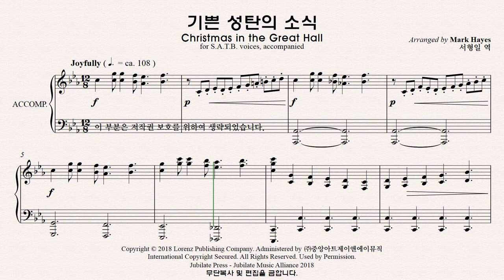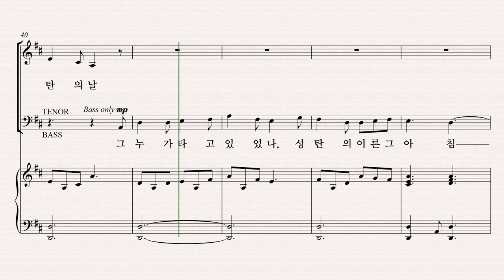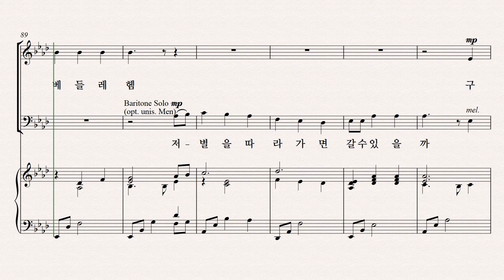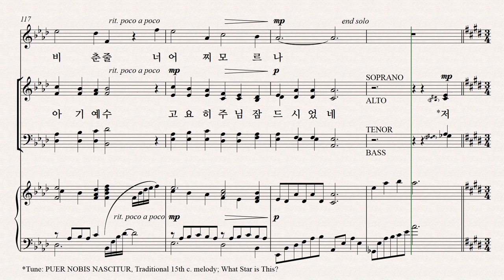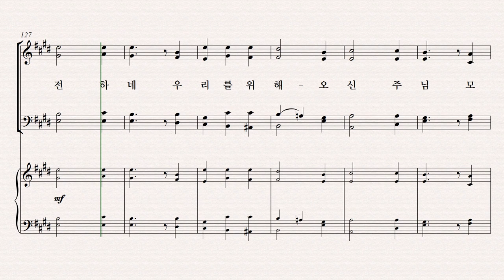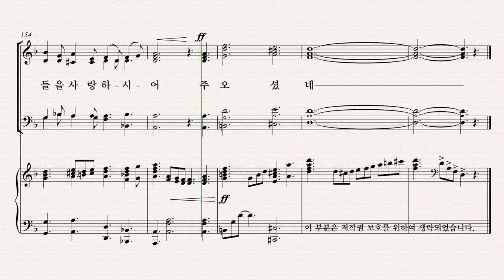[성탄 칸타타] 성탄성가 모음 7집 파트연습 8. 기쁜 성탄의 소식 Bass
8. 기쁜 성탄의 소식   Bass 파트연습 영상입니다.